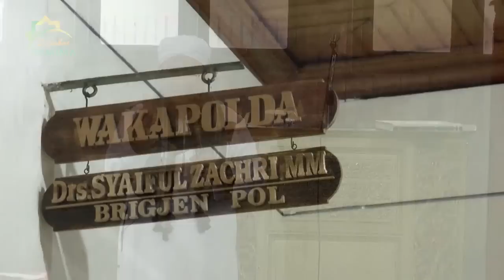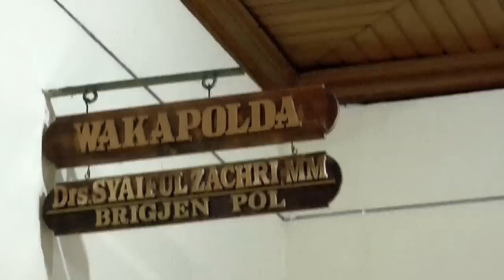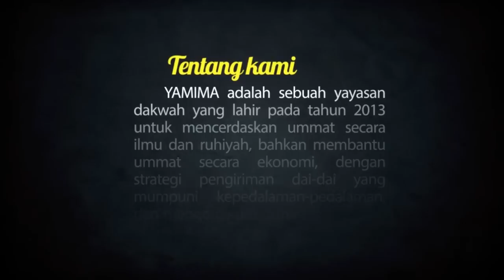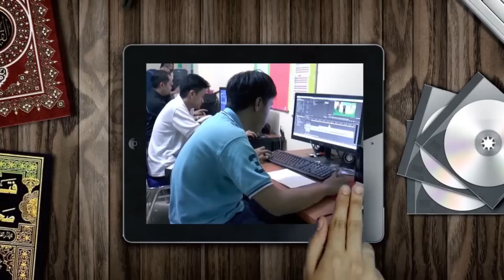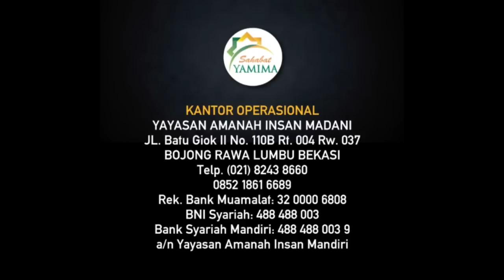Ust. Zulkifli M Ali Lc MA | Bencana Perang Akhir Zaman | Part 2